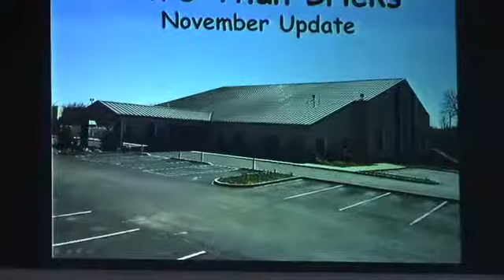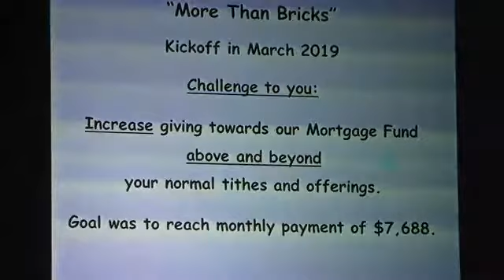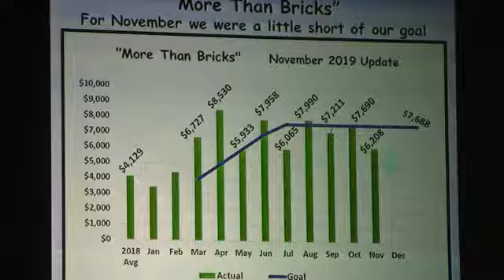01DEC2019 Looking Back, Looking Forward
Looking Back, Looking Forward